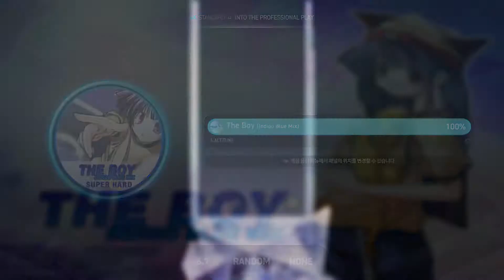[EZ2ON REBOOT : R] The Boy(Indigo Blue Mix) 4K SHD